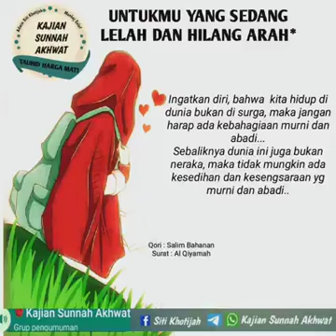Untukmu yang Sedang Lelah dan Hilang Arah